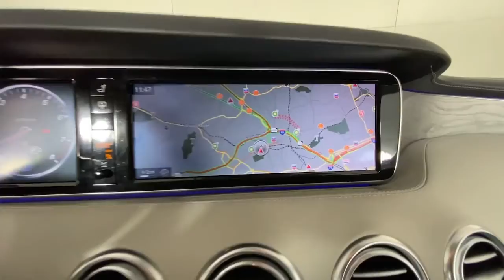2016 Mercedes-Benz S-Class New and preowned Mercedes-Benz, Atlanta, Buckhead, certified preowned P13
Used 2016 Mercedes-Benz S-Class available in Atlanta, Georgia at Mercedes of Buckhead.
2016 Mercedes-Benz S-Class S 550 - Stock#: P1310B - VIN#: WDDXJ8FB9GA015755

2016 Mercedes-Benz S-Class. This S 550 S-Class is Silver and has Crystal Gray/Seashell Gray w/Nappa Leather Upholstery interior. . 2016 Mercedes-Benz S-Class S 550 4MATICbrbrbrPriced below KBB Fair Purchase Price!brbrbrAs a family-owned enterprise, Mercedes-Benz of Buckhead prides itself in offering you exceptional customer service. Our Mercedes-Benz Certified sales staff goal is to treat you to an enjoyable, efficient, and transparent purchase experience, enhanced by our convenient Buckhead location and extensive selection of weather protected new and pre-owned automobiles. Allow us to show you what makes Mercedes-Benz of Buckhead the luxury automobile destination of choice in the Southeast. Enjoy our gourmet Cafe Benz, pamper your Mercedes-Benz in our award winning service department, browse our interactive showroom, and rest assured that serving you is our #1 PRIORITY. Mercedes-Benz of Buckhead...Where People Drive Us!